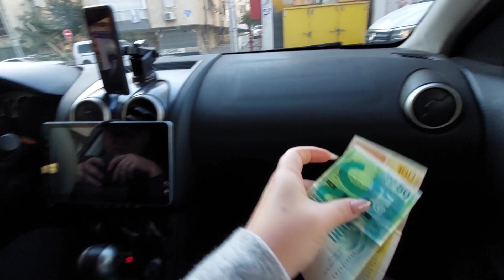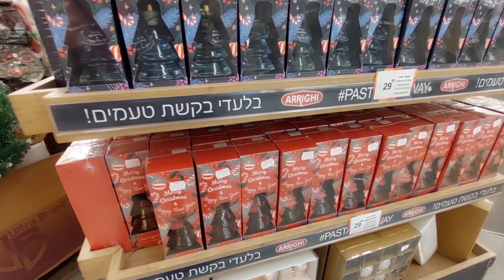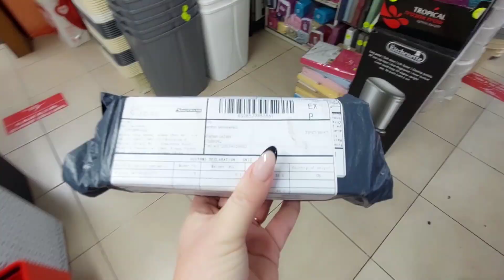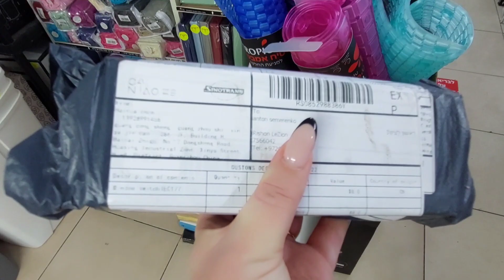Израиль 🇮🇱 Ханука 🕎 Первая клубника 🍓в этом сезоне Взбесили🤬 Попала под обстрел 🚀